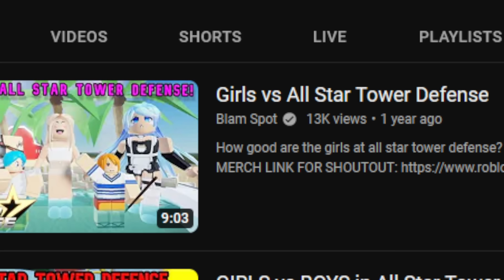New Waifu Units Only vs Infinite Mode Ft. Astolfo & Nezuko 6 Star!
Waifus really are OP.